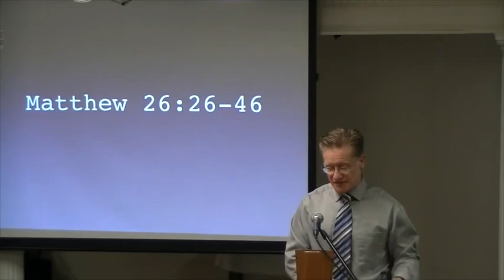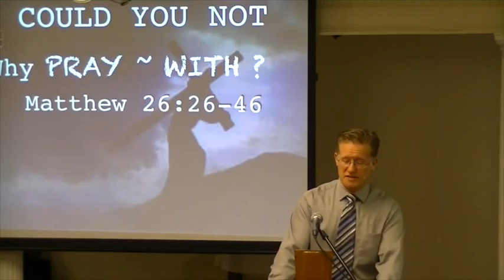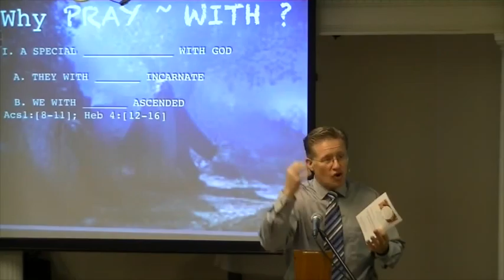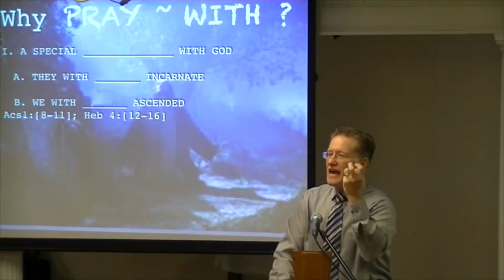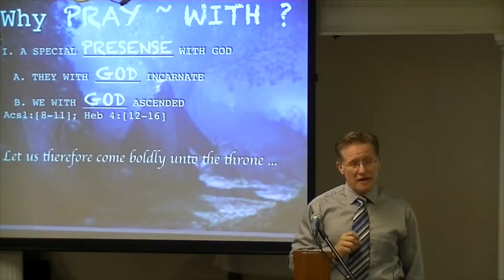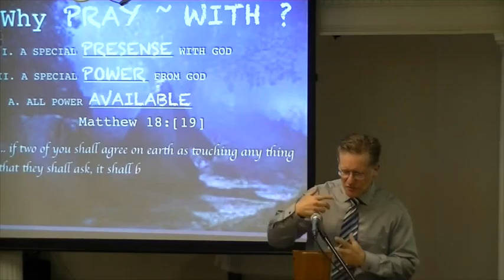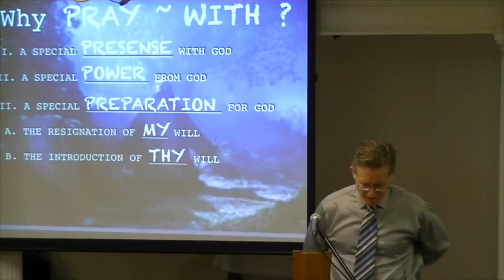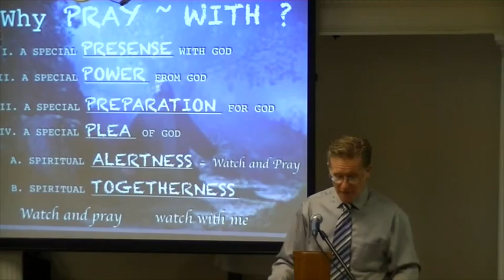Pray~With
Matt 26:26-46